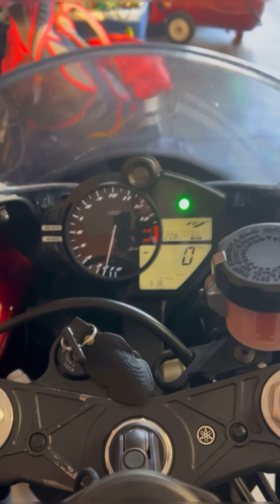YAMAHA YZF R1 Rn19 vs Rn22 | STOCK Exhaust System Sound Comparison. Which is the best Model ?!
This is a comparison between Yamaha R1 Rn19 & R1 Rn22 both on Stock Exhaust System Sound. Make your choice, which is the best Model between those two gens?